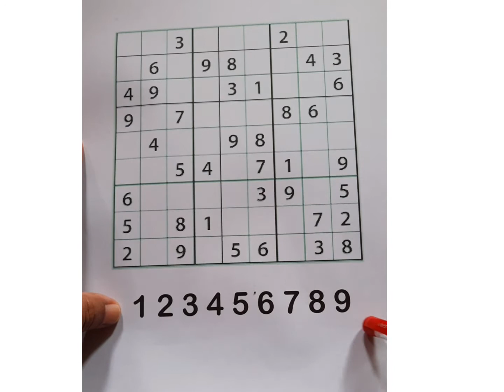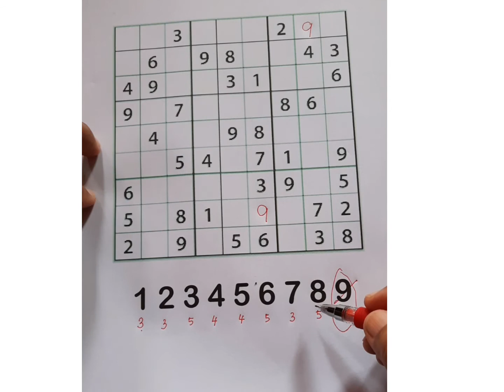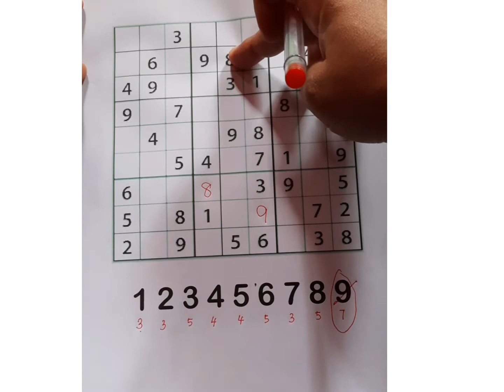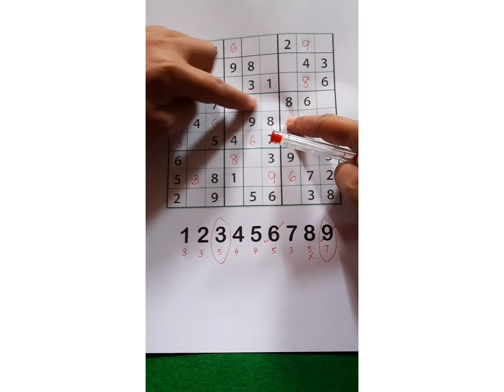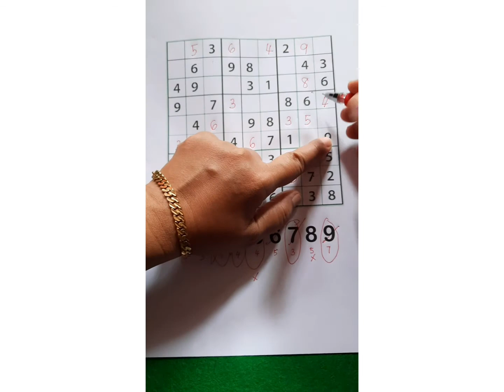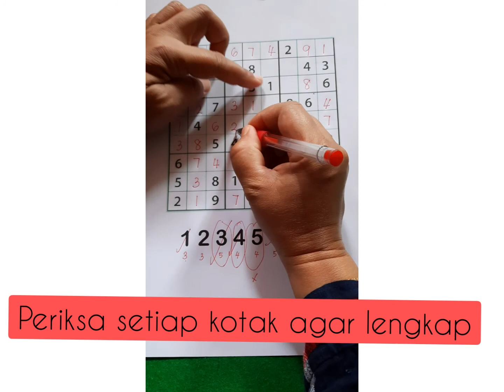SUDOKU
pengenalan ringkas untuk yang ingin belajar sudoku